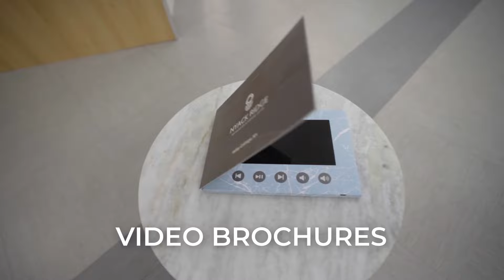2a Services HQ